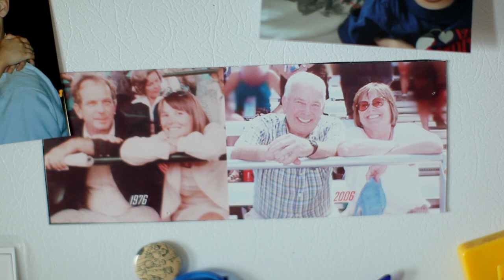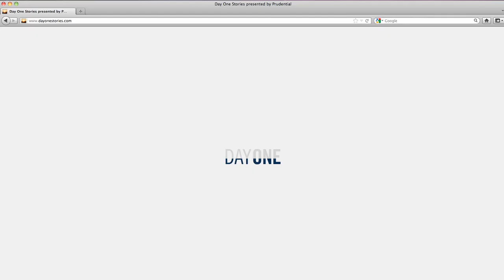Kevin Brady on Prudential's "Day One" Campaign | YouTube Advertisers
Kevin Brady of Droga5 gives a behind-the-scenes look at Prudential's "Day One" Campaign.